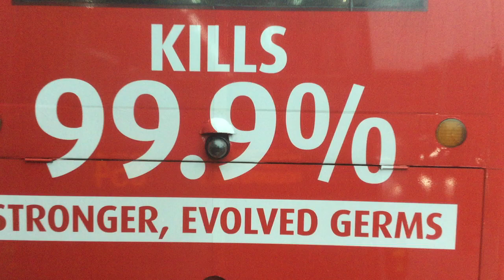SMRT Bus Service 854 [SG6136R]: Eunos Stn → Blk 21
SMRT Buses MAN ND323F on Bus Service 854 (Bedok Int → Yishun Int). January 10, 2021. 17:40 - 18:01.